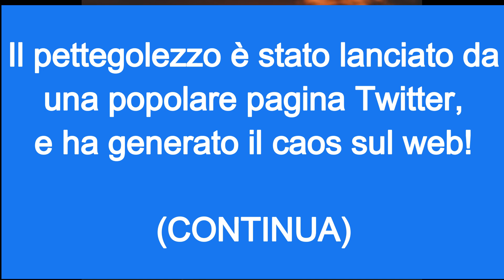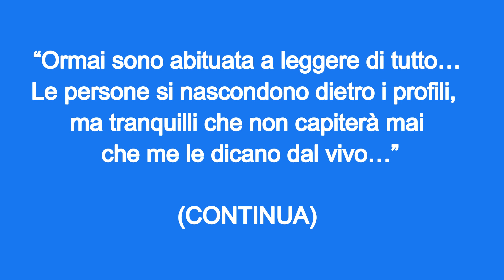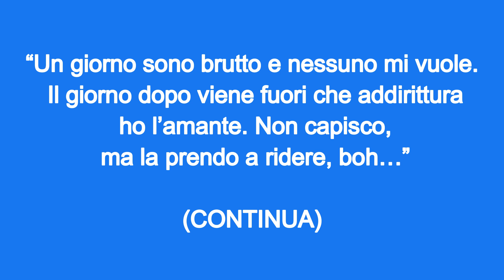Andrea Zenga ha tradito Rosalinda Cannavò? Ecco tutta la verità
Photo Video by Khamkéo Vilaysing on Unsplash

Foto dell'anteprima Gabriel Bastelli da Pexels